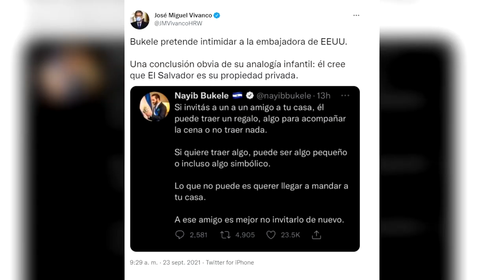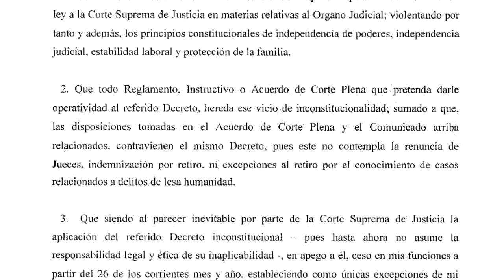Noticiero LPG 23 de sep: Bukele “pretende intimidar” a diplomática de EUA , según Human Rights Watch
El director para las Américas de Human Rights Watch, José Miguel Vivanco, dijo que Nayib Bukele, "pretende intimidar" a la encargada de negocios de Estados Unidos en El Salvador, Jean Manes.

 ¡Visítenos!